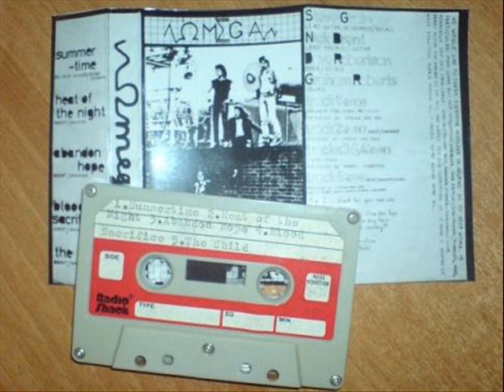Omega - Abandon Hope (All Ye Who Enter Here)